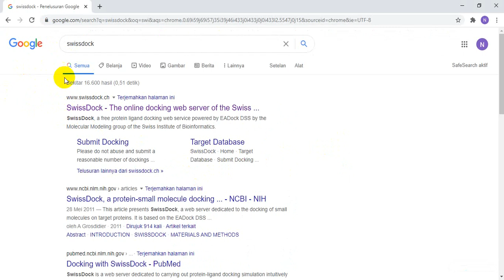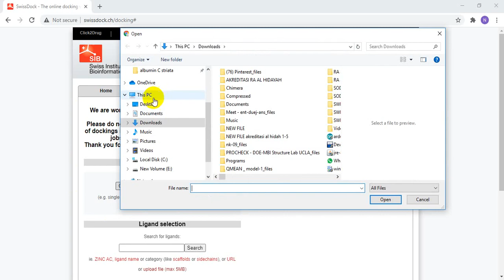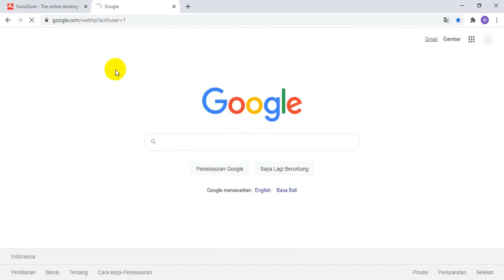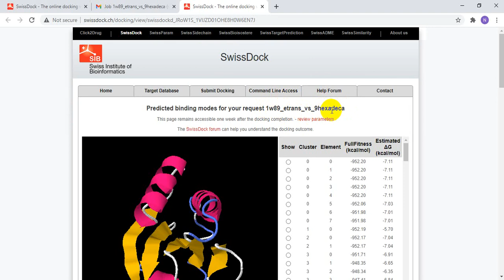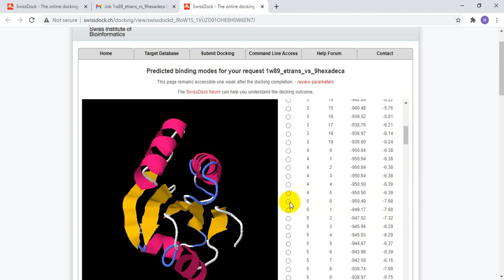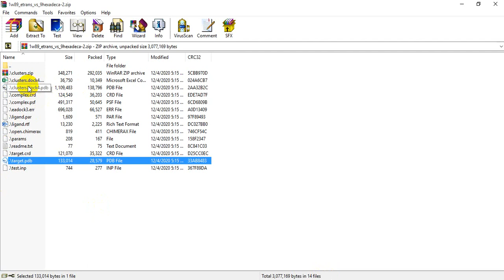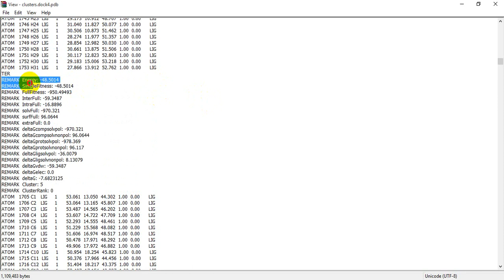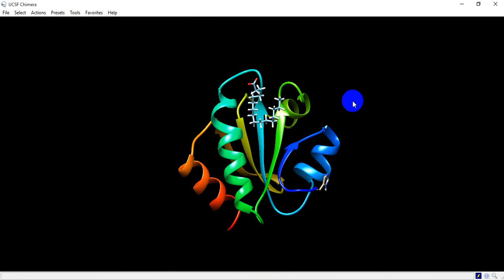Docking dengan SWISS DOCK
Video ini menyajikan proses sederhana untuk melakukan docking molekul secara online dengan website SWISS-DOCK. Bagaimana kita dapat melakukannya? Ikuti saja video ini! Jangan lupa tonton video sebelumnya tentang preparasi ligan dan receptor.